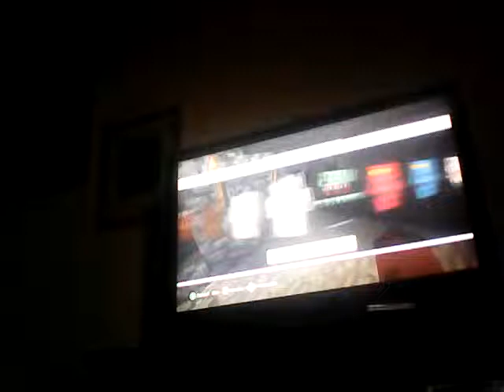HardCore Survival 4 Vote